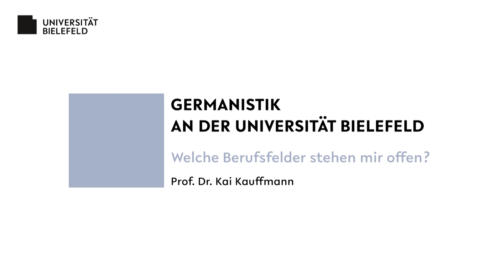Germanistik: Berufsfelder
Welche Berufsfelder kommen beim Studium der Germanistik in Frage? Welche Möglichkeiten bietet das Studium in Institutionen und Unternehmen?
Antworten auf diese Fragen bekommt Ihr von Prof. Dr. Kai Kauffmann, Professor an der Fakultät für Linguistik und Literaturwissenschaft an der Universität Bielefeld.

Ihr wollt noch mehr Informationen zum Studiengang Germanistik? Dann lasst Euch diese Videos mit Prof. Dr. Kai Kauffmann nicht entgehen: